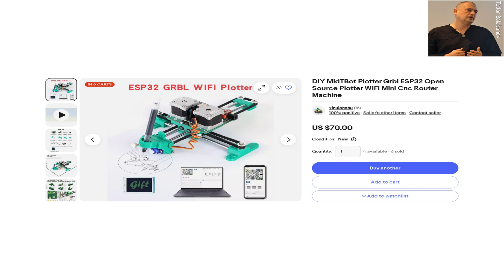MidTBot Plotter Grbl ESP32 - Operating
Operating of a 2D drawing machine.